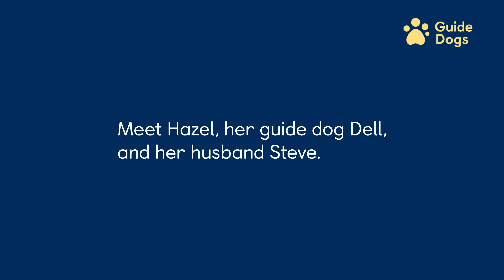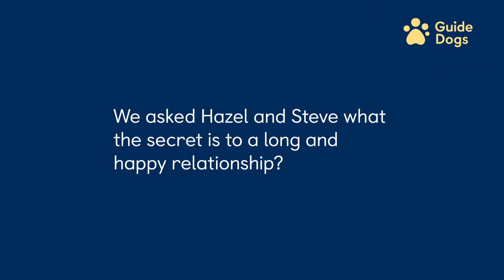FIRST BLIND DATES | MARRIED BLISS | GUIDE DOGS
Discover the secret to a long and happy marriage with Hazel and Steve whose first date was so successful they got hitched!  Dell, Hazel's Guide Dog has not only changed her life but brought the couple even closer together.  Good work Dell!

More people than ever need a guide dog. Help us ensure that people with sight loss don't lose out on life by offering your support